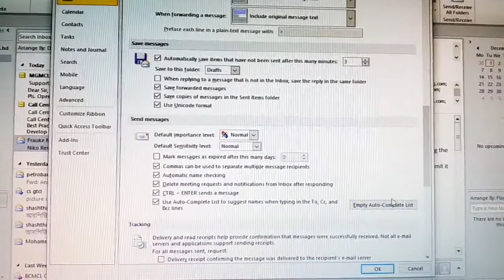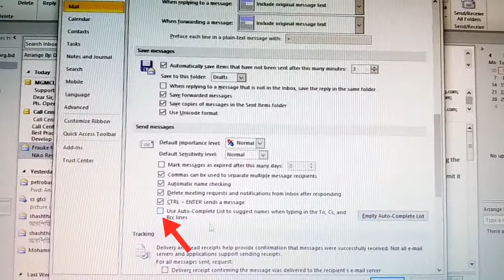How to Fix Auto-complete list in Outlook mail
Outlook - Fixing Auto-complete list in Outlook ll How to Fix Auto-complete list in Outlook mail

Outlook এ একটি আড্রেসে পুনরায় মেইল পাঠাতে গেলে  যদি আড্রেস বক্সে সেই মেইলের প্রথম লেটার লেখার পর পুরো মেইলটা না শো করে তাহলে এই প্রসেসটা ফলো করে সমাধান করে নিন অতি সহজে।